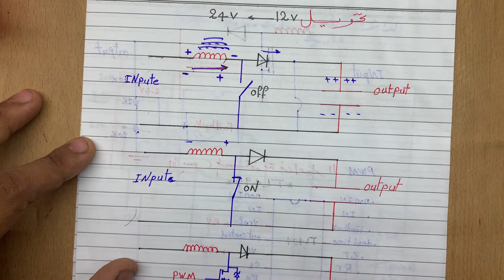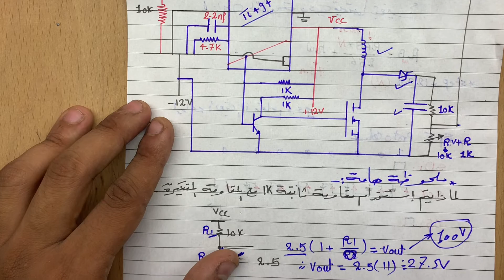تصميم دائرة رافع جهد ١٢ الي ٢٤ فولت